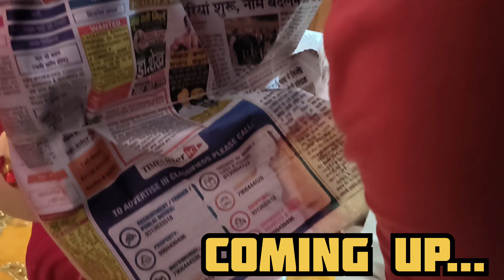Ganesh Chaturthi Special Vlog ❤️ Ganesh Chaturthi 2023 | Gym Mein Masti Puri 😂 Ganesh Aarti Ke Sath.